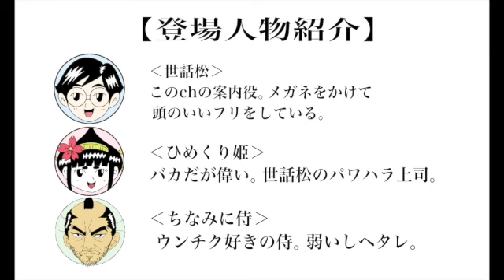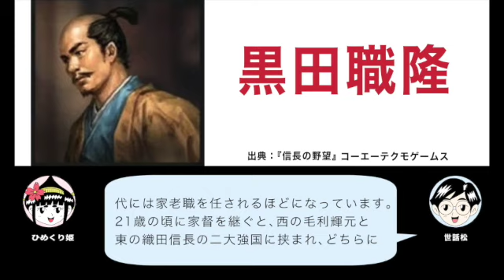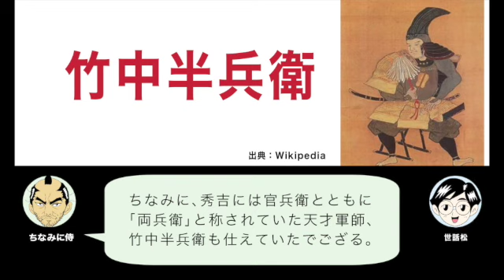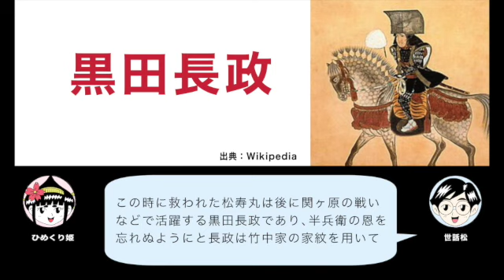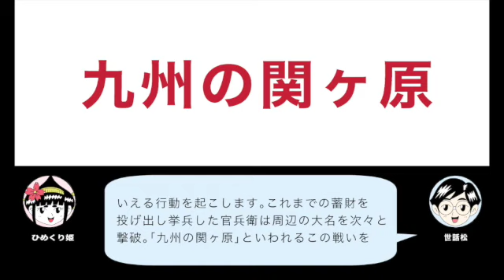【 黒田官兵衛】3月20日は豊臣秀吉の天下取りを支えた名軍師・ 黒田官兵衛が亡くなった日です。【キーワード】豊臣秀吉／中国大返し／九州の関ヶ原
【使用した曲】

フリーBGM「カナリアスキップ」／作（編）曲 ： まんぼう二等兵

『1日1ページで世界の名画がわかる366日の西洋美術』滝澤秀保監修　三才ブックス
『1日1ページで世界の名画がわかる366日の西洋音楽』久保田慶一監修　三才ブックス
『知識ゼロからの西洋絵画入門』シリーズ　山田五郎著　幻冬舎
『国史大辞典』吉川弘文館
『国立国会図書館HP』